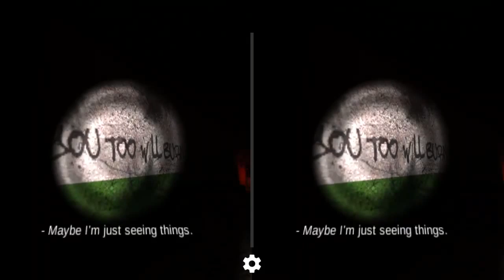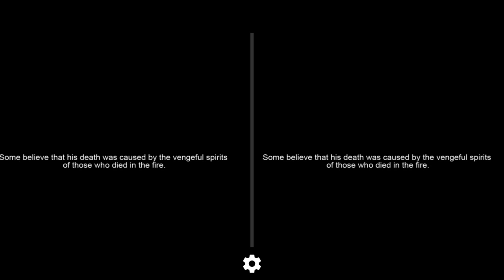POSM Plays 'Dark Walls' in VR!! | PT:1 ..WHO'S BABY IS THIS!?!?!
My first vr video for my channel! Sorry for the inactivity on my account :( been pretty busy, but there will be loads of new content up soon! Hope you enjoyed :)